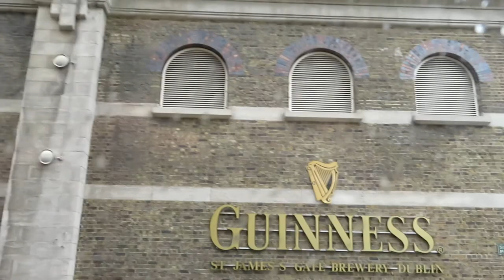DUBLIN 034 MVI 0583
DUBLIN, UK